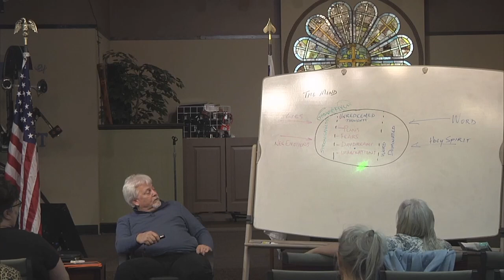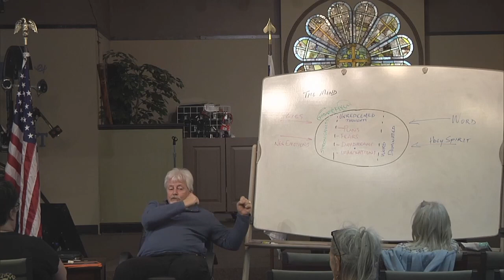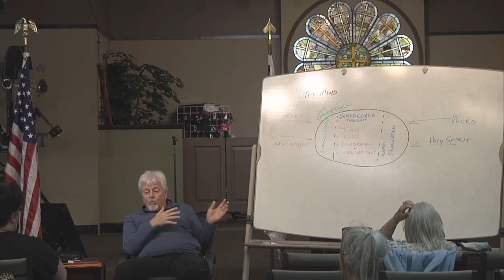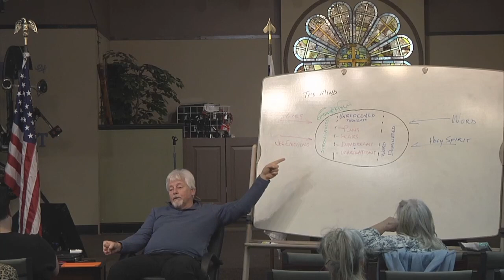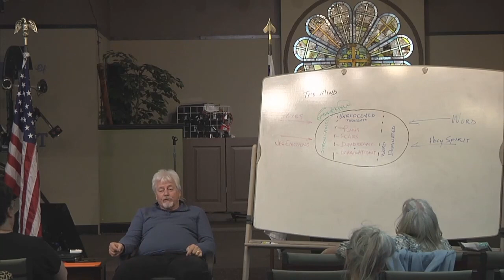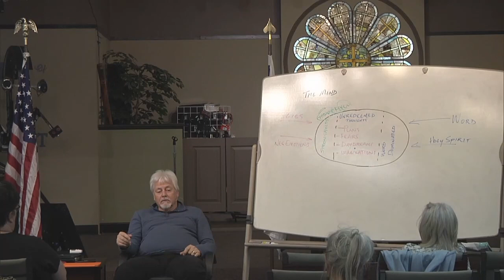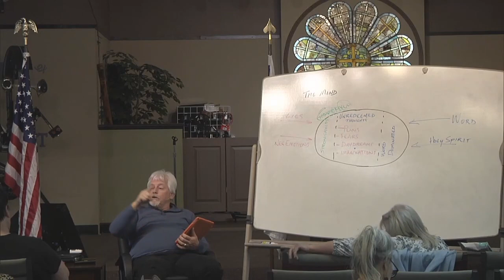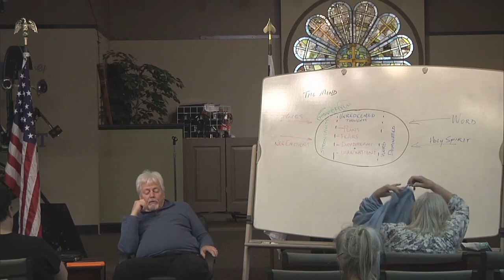Thoughts Pt. 3 - February 27, 2024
Midweek service - February 27, 2024